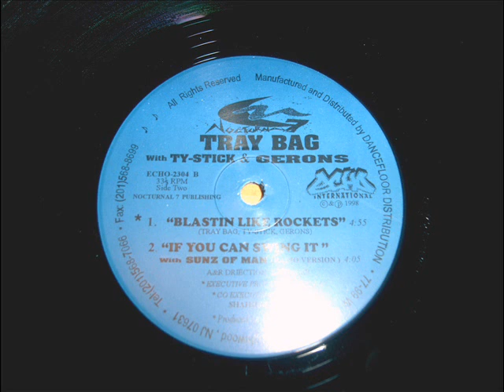Tray Bag - If U Can Swing It (Bring It)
Released in 1998 on "Echo International Records" NJ